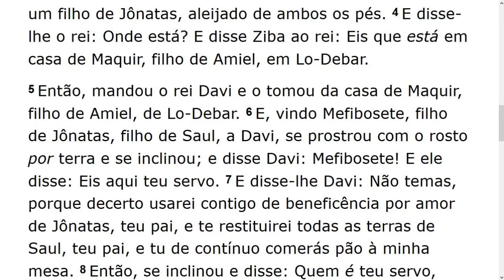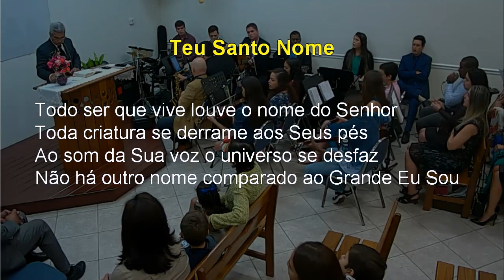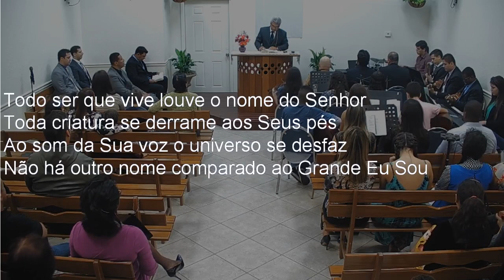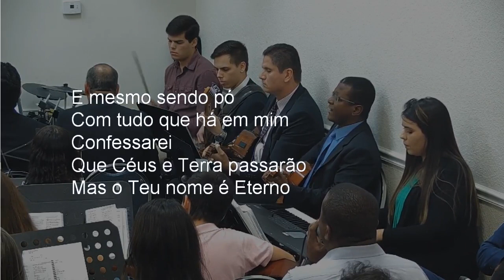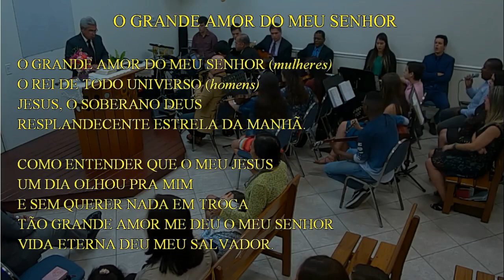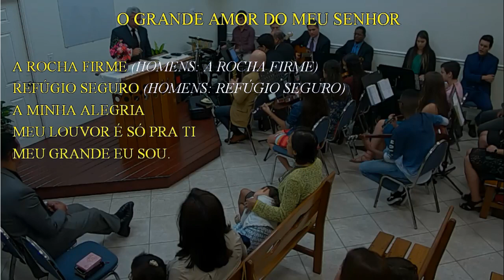Sunday Service (2019-01-06) Maranatha (Pompano Beach, Florida)